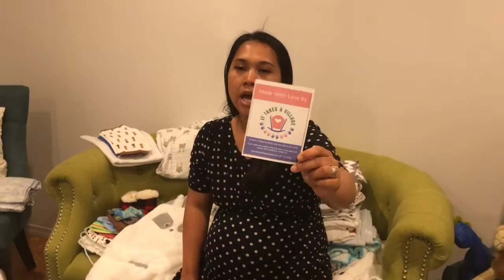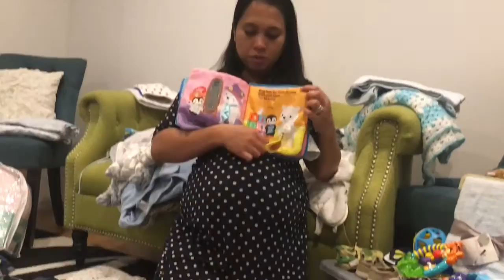FREE BABY STUFF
We are thankful that we are here at Canada. We are also grateful to our family, friends and IT TAKES A VILLAGE for all the help and support extended to our family especially that we are in the midst of COVID 19 Pandemic.